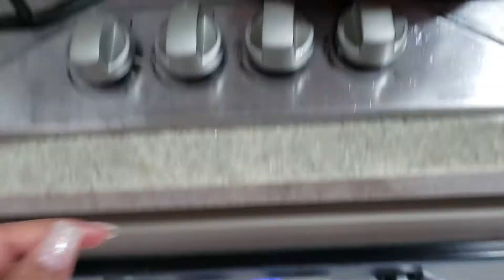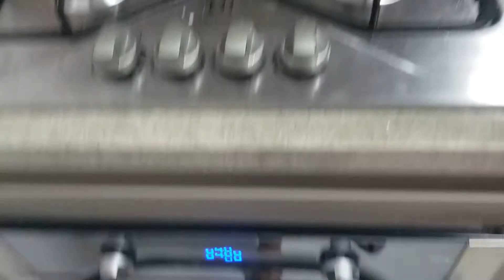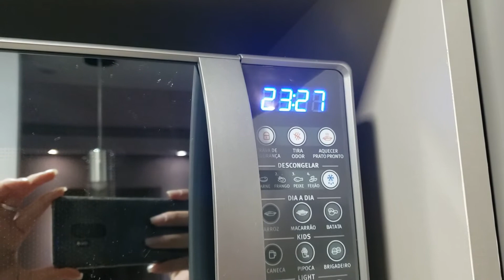VLOG: ROTINA EM CASA, COZINHEI MUITO E LAVEI MUITA LOUÇA + INALAÇÃO NO BEBÊ | Selma Rocha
Oi pessoal, tudo bem? Espero que sim.

Se é sua primeira vez aqui e ainda não é inscrito, aproveita para se inscrever, tem muito conteúdo da minha vida de mãe por aqui, e ativa o sininho para que o Youtube te avisar de todo vídeo novo.

Um beijo!